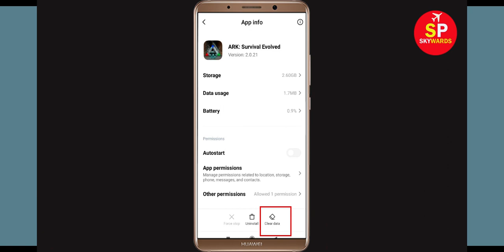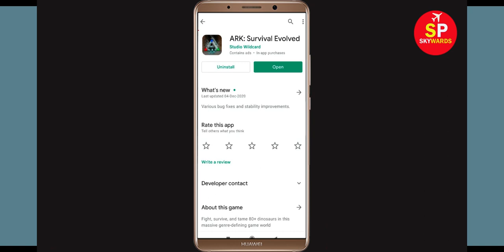How To Fix "ARK" App Keeps Crashing Problem Solved Android & Ios - ARK App Crash Issue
In this video, i will show you How To Fix "ARK" App Keeps Crashing Problem Solved Android & Ios - Solve ARK App Crash Issue If you are facing same problem in your android mobile phone then it will help you to get rid of this issue.
So, let's fix Solve ARK App Crash Issue.